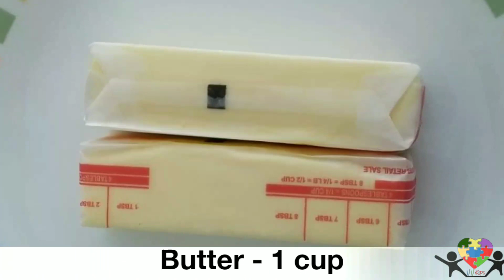Healthy Snack - Finger Millet/Ragi butter cookie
In this video we will see how to make a simple,healthy and attractive finger millet/Ragi/Raghi butter cookie for kids.The major ingredients are finger millet flour,wheat flour,butter,sugar and sasame/flax seeds. Finger millet cookie is having more calcium which helps in strengthening bones for kids and aging people.Different cookie designs have been tried to make them attractive for kids.Please try it and let us know the comments.